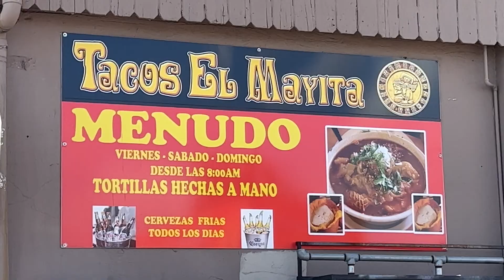🌮 Eating Tacos In the UFC's Nate Diaz' City (Searching for the best tacos)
In our continued search for the best tacos, we visit the city of Stockton, CA.

Stockton is a city made famous by UFC fighters Nate & Nick Diaz.

We were recommended to check out the tacos at Taco El Mayita. They have a couple of locations in Stockton but we ate at one of their trucks because their physical restaurant is going through some remodeling.

If you want to eat some amazing tacos you have to come to check them out! The tacos al pastor were incredible and only 2.50!

0:00 Intro
0:50 Taco #1
2:40 Taco #2
4:00 Taco #3
5:19 Taco #4
6:35 Taco Score

Tacos El Mayita
2518 E Fremont St
Stockton, California

If you try this taco truck or the physical restaurant, let us know what you think about it by leaving a comment in the comments below.

If you have a taco spot you would love to have us review leave it in the comment section.